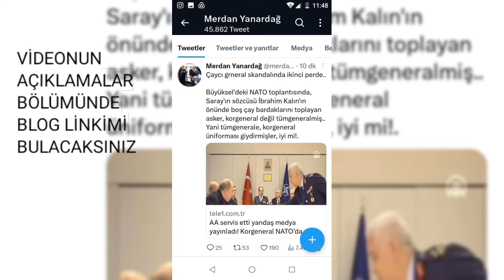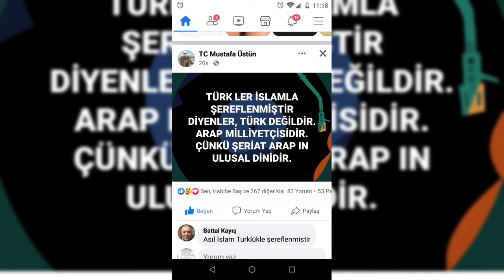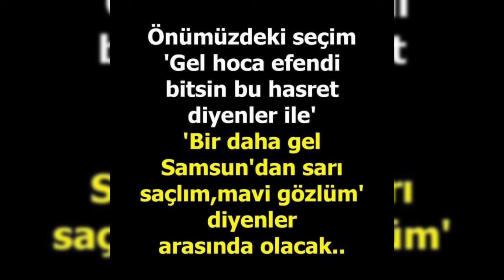Kemal Kılıçdaroğlu kazanırsa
Türkiye ne çektiyse siyasal islam'dan çekti. Kemal Kılıçdaroğlu kazanırsa nepotizm belasını yok etmelidir.